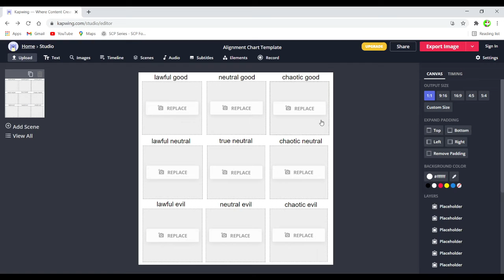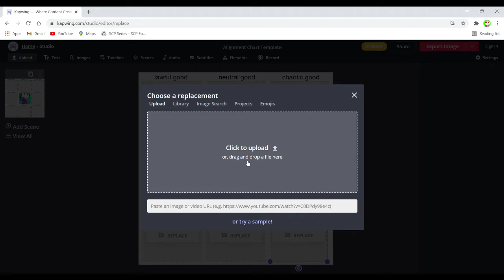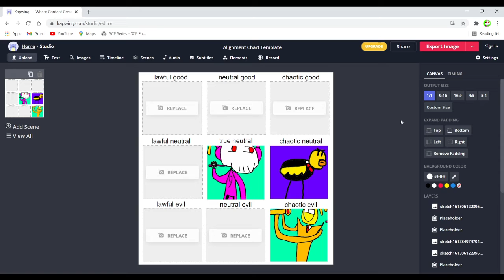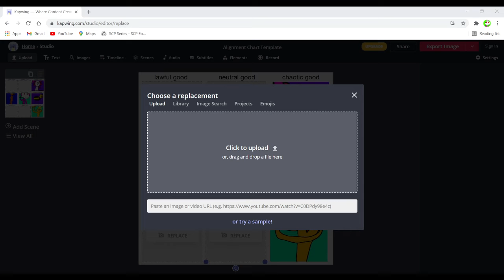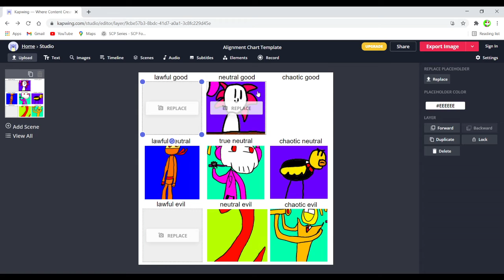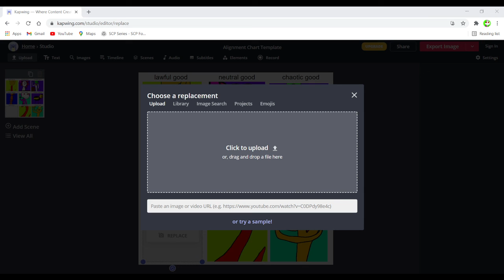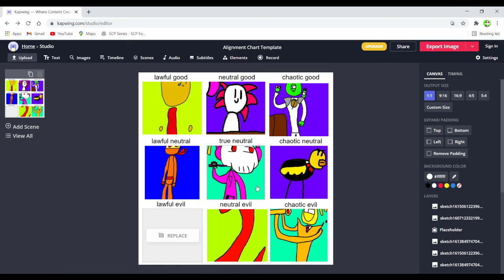Chosen Ones Alignment Chart.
Very Epic
Thumbnail by Bilbo.